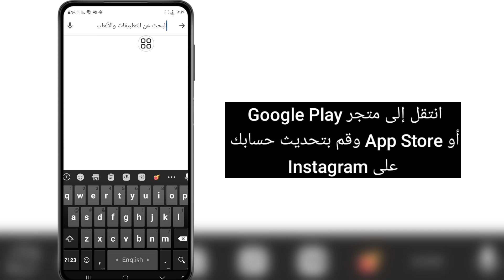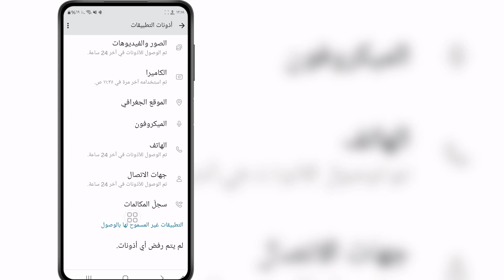كيفية إصلاح مشكلة عدم ظهور Gold Note على Instagram 2024 | حل مشكلة عدم عمل Gold Note على Instagram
مرحبًا أصدقائي
في هذا الفيديو سأعرض لكم كيفية إصلاح مشكلة عدم ظهور Gold Note على Instagram 2024 | حل مشكلة عدم عمل Gold Note على Instagram

كيفية إصلاح مشكلة عدم ظهور Gold Note على Instagram 2024

إصلاح مشكلة عدم عمل Gold Note على Instagram

كيفية إصلاح مشكلة عدم ظهور Gold Note على Instagram

كيفية حل مشكلة عدم ظهور Gold Note على Instagram

إصلاح مشكلة عدم عمل Gold Note في Instagram

كيفية إصلاح مشكلة عدم عمل Gold Note في Instagram

كيفية حل مشكلة عدم عمل Gold Note في Instagram